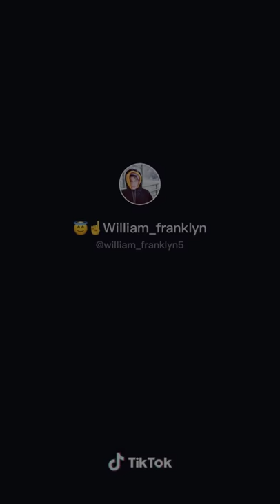WILLIAM FRANKLIN ON TIKTOK